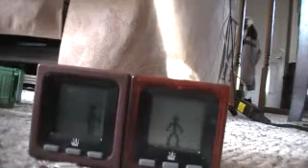sparky vs sparky never did any thing dart vs dart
what cube worlds do when they meet another one of themself